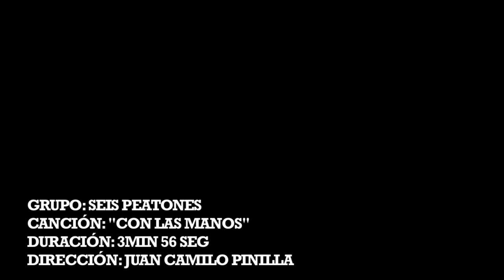Seis Peatones - Con Las Manos (Video Oficial)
Grupo: Seis Peatones (Juan Amaya, Andrés Cardona, Juancho Rojas y Daniel Restrepo)
Canción: Con las Manos

Dirección: Juan Camilo Pinilla
Productora: Pink Rose House - Silvia Bustamante

Te tengo a menos
de dos dedos de distancia y no te veo,
hoy no te veo.

y te alcanzo con las manos por la espalda
y no te alcanzo, hoy no te siento.

no me digas que te quedas y te vas,
hazle caso a tu fragilidad,
Sé que mi dolor te puede lastimar
todo está en tu forma de mirar
no me muestres la que no eres,
sé que lloras cuando estás sola.

Quiero saber qué hay dentro de ti
quiero entender por qué estás aquí,
quiero sentirte mas cerca de mí,

Son ya cuantas veces que te digo lo que siento y
no me entiendes que te quiero.
no te necesito perfecta
sólo muéstrame quien eres.

quiero sentirte más cerca de mí,